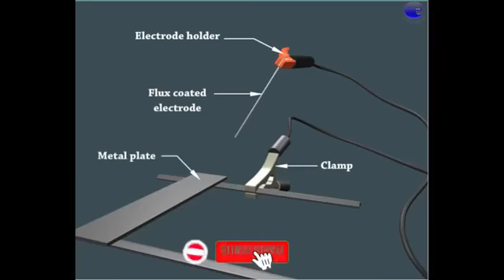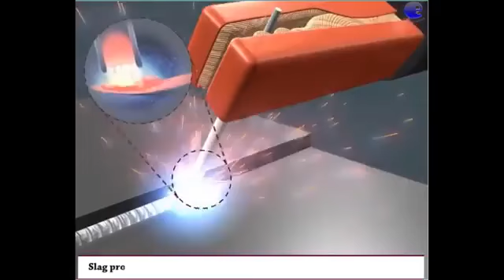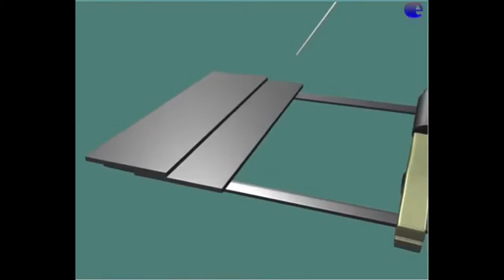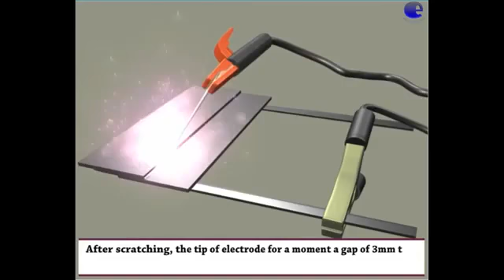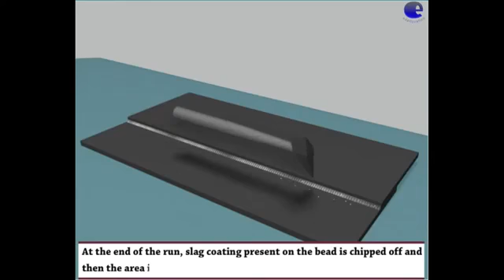1 fusion arc welding